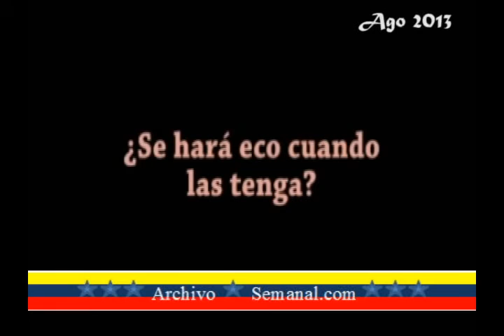2013 08 279 Trafican o no los generales venezolanos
Pedro Benitez, coordinador de programas de la MUD, sugiere que el Gral Alcalá Cordenes pudiera estar involucrado en tráfico de droga, pero Capriles asegura que NO HAY PRUEBAS.  ¿Cómo así?